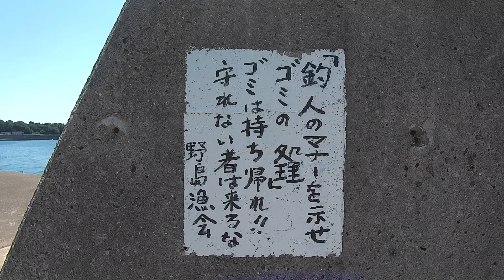御坊市 日高港から加尾漁港まで! 太刀魚釣りに人気の日高港からのんびりニッチな漁港を探索！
日高港から加尾漁港までをドローンを使って空撮で紹介します。
意外と発見もあるかも！！